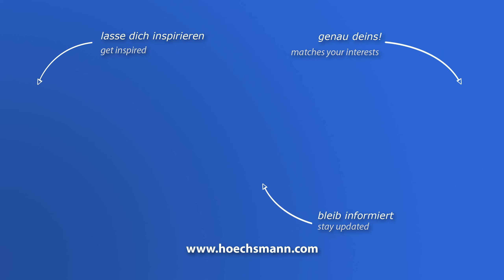SCM F 4L (Höchsmann Klipphausen)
SCM Abrichthobelmaschine F 4L